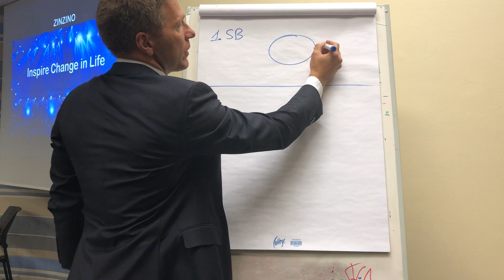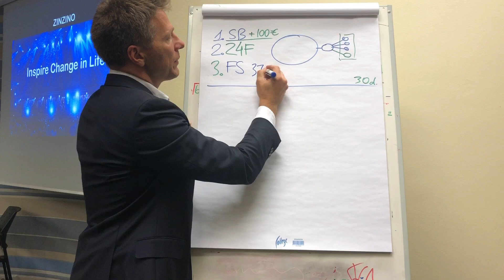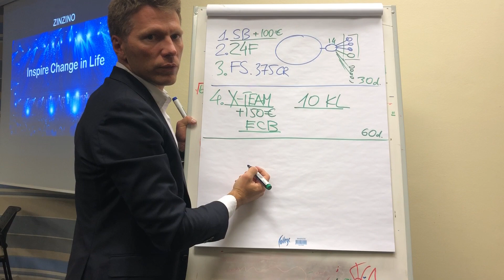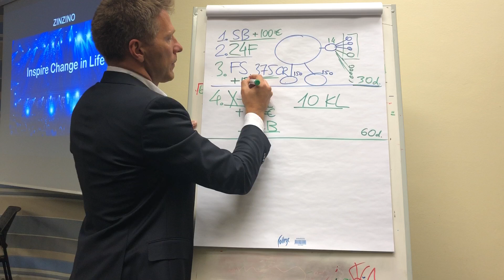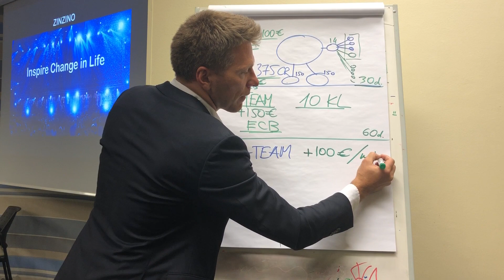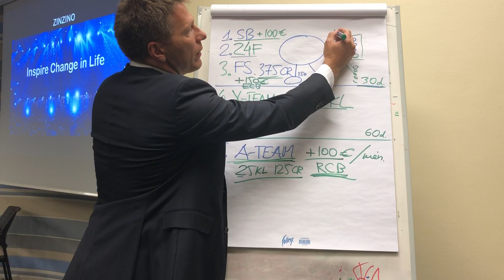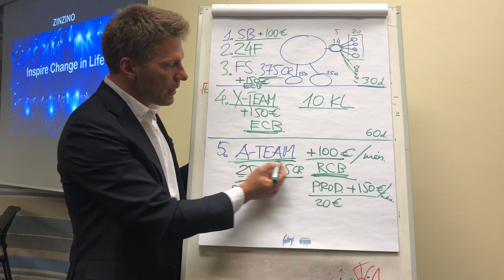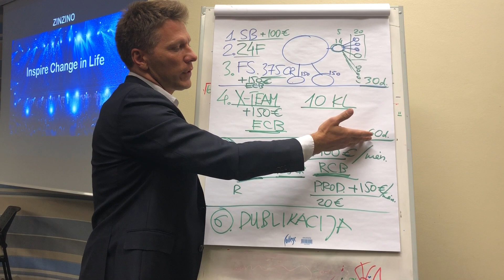Zinzino - Pirmieji Tikslai Versle